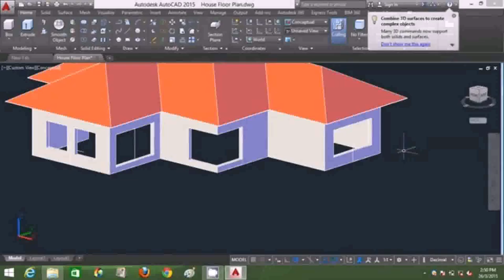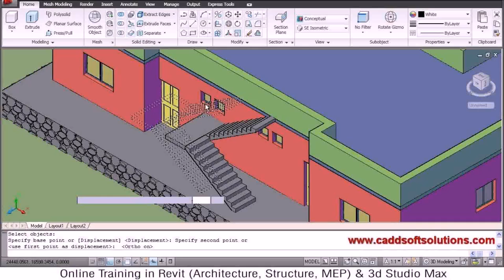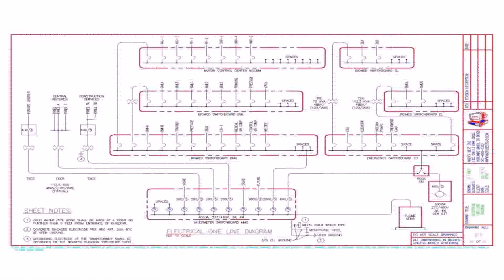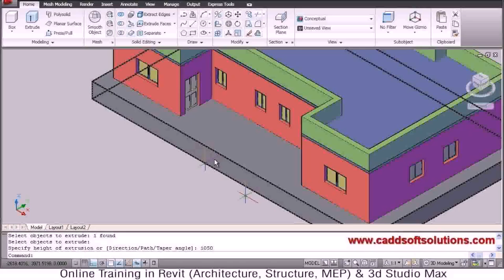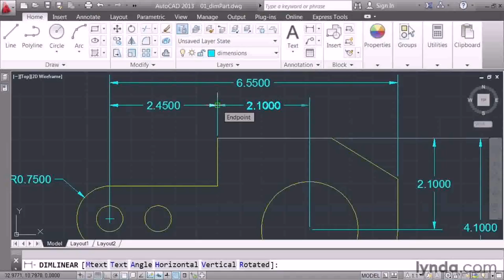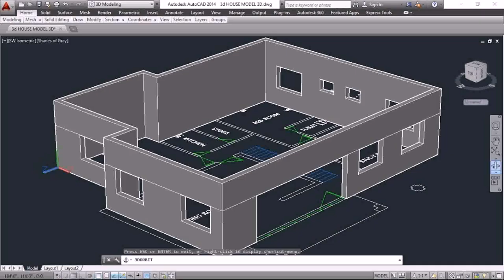House Plan In Autocad Tutorial - Gif Maker DaddyGif.com (see description)